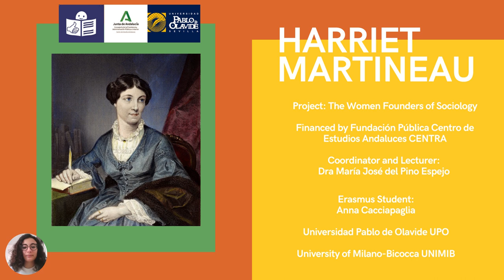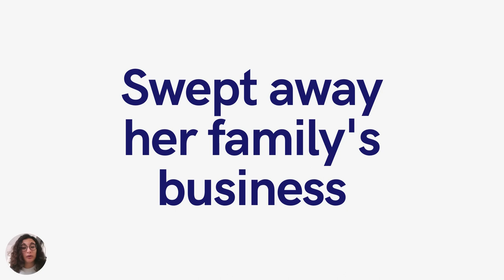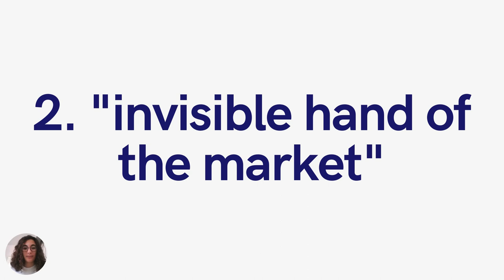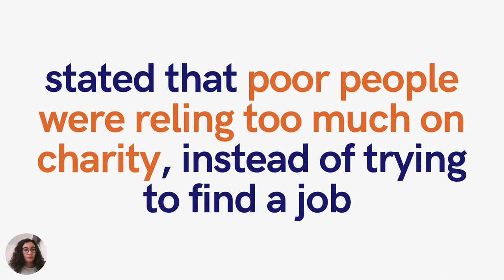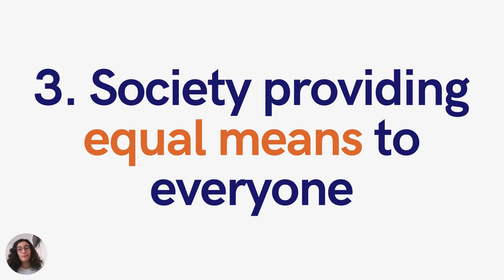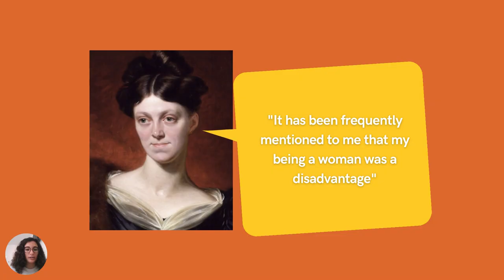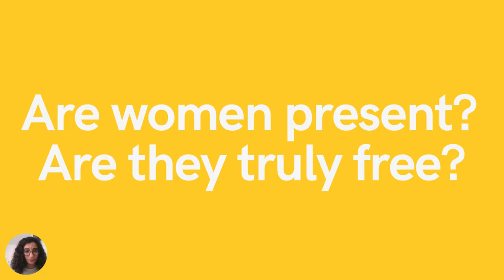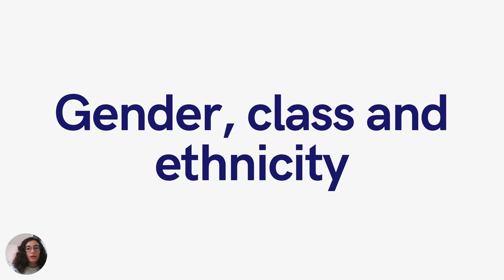Harriet Martineau: Economy and Social Progress | English Version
By Anna Cacciapaglia
Kahoot: